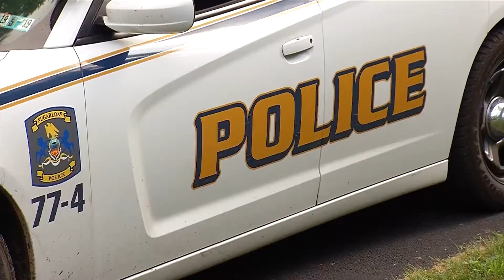Bill Morse search